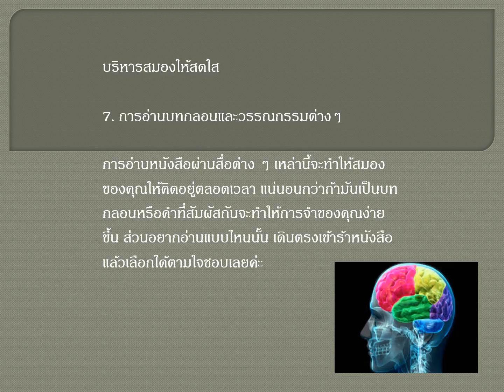7 การอ่านบทกลอนและวรรณกรรมต่างๆ